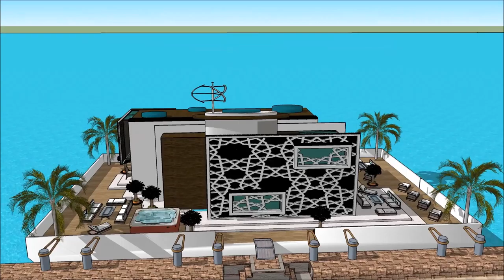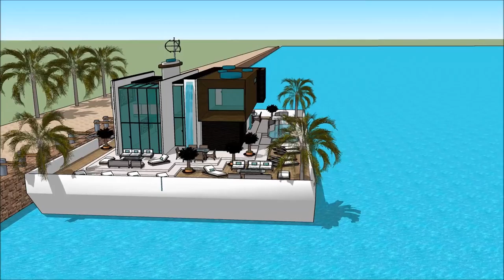Venturiantale gmod floating house building plans on barge in USA South Houston Lake holiday mansion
The floating house villa houseboatzania launching an innovative high-end luxury yacht floating house villa mansion home design potentially as a display of exhibition of the Venturiantale gmod floating house building plans on barge in USA South Houston Lake holiday mansion .

The collection of the Floating house villa houseboatzania concept of Venturiantale gmod floating house building plans on barge in USA South Houston Lake holiday mansion  consists of high luxury and architectural art pieces in minimalism combined with living on the waterfront of the harbour.

The floating house villa mansion yacht design has the basis to sustain living with high standards and contemporary structural design at Venturiantale gmod floating house building plans on barge in USA South Houston Lake holiday mansion  with numerous of prospects for excessive living and celebrating the desire of life worldwide:  UK Thames London